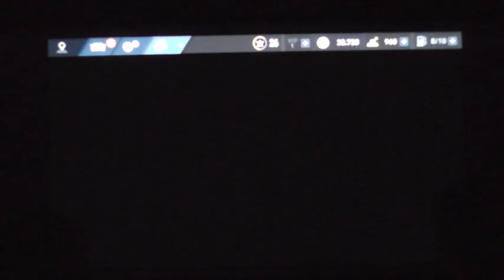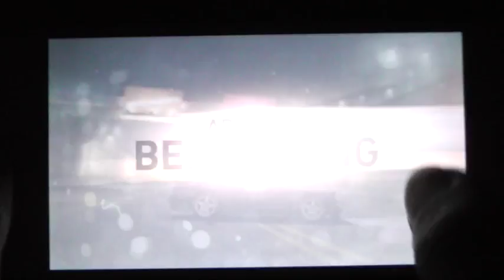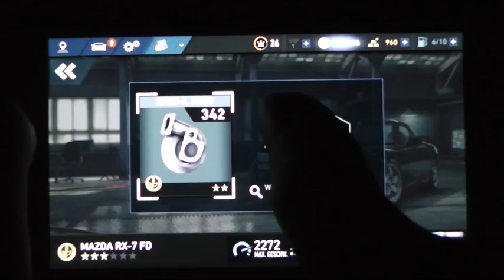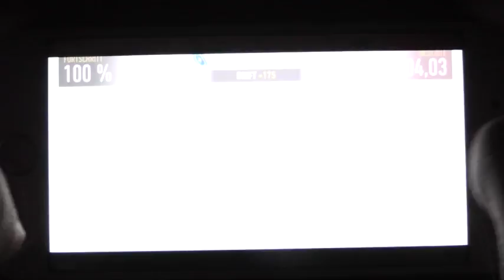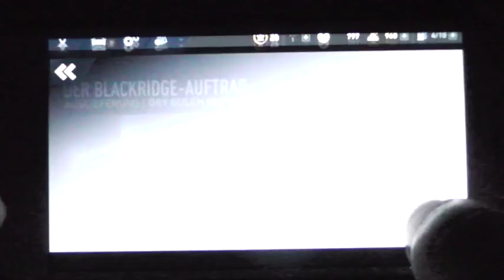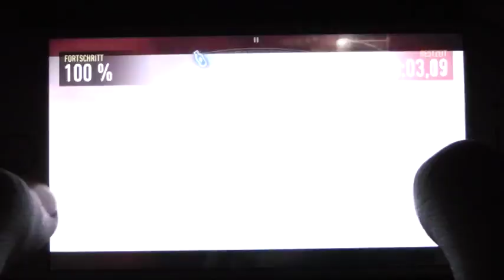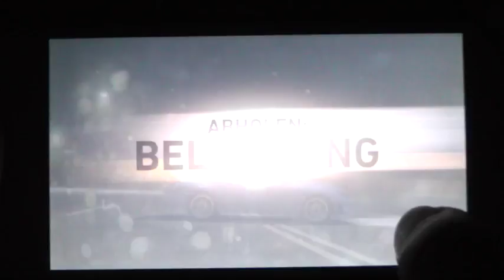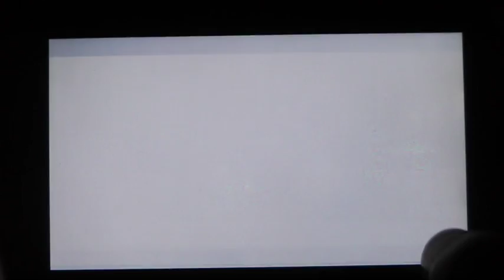Let's Play Need For Speed No Limits #012 Vorran